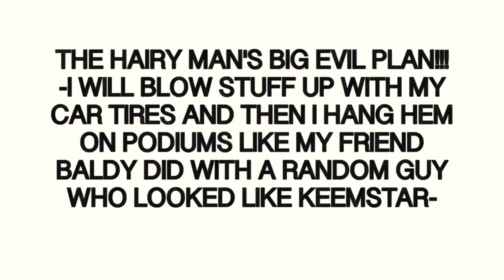Lego Spy Dude: The New Mission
Just like absurd Bond movies, A gangster called the Hairy Man tries to blow up people with car tires and he kidnaps Spy Dude. With awesome action sequences that are the best of the century (Totally) and witty plots, the new Spy Dude installment gets you going with a new and original villain.